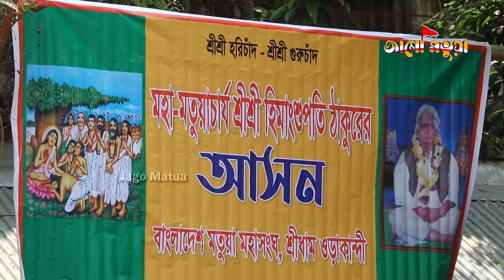Matua Community Religious Fair 2021 | Raw Footage | Episode 3 | Gopalganj, Bangladesh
Matua Mahamela and Mahabaruni Holy Bath 2021 have been held at Sridham Orakandi on the occasion of the 210th birth anniversary of Purnabrahma Sri Sri Harichand Tagore. Matua Community Religious Fair is held every year.
Matua Community Religious Fair 2021 | Raw Footage | Episode 1 | Gopalganj, Bangladesh
Episode 3
Matua Community Religious Fair 2021
Location: Orakandi, Kashiyani, Gopalganj, Bangladesh
Cinematography: Hirthik Bala & Nirupam Bala
Editing: Akash Bala